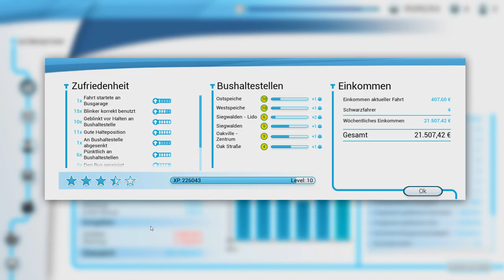Eine kleine Rundfahrt - Bus Simulator 18